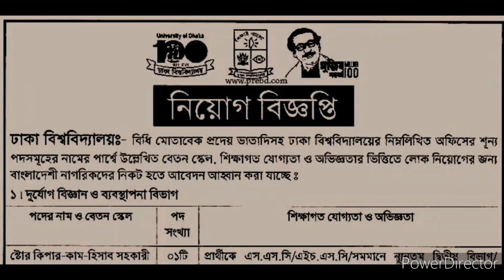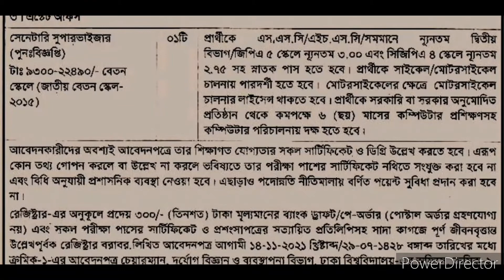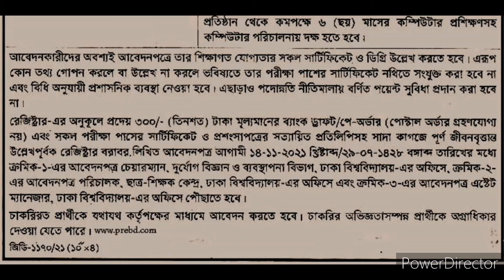উচ্চমান সহকারী, স্টোর কিপার, সেনেটারি সুপারভাইজার পদে ঢাকা বিশ্ববিদ্যালয় এ নিয়োগ বিজ্ঞপ্তি